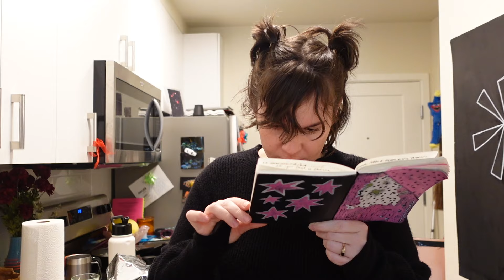I Am Very Anxious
Just when we thought it would be a happy ending

my online art shop and website has finally launched!! *yay*